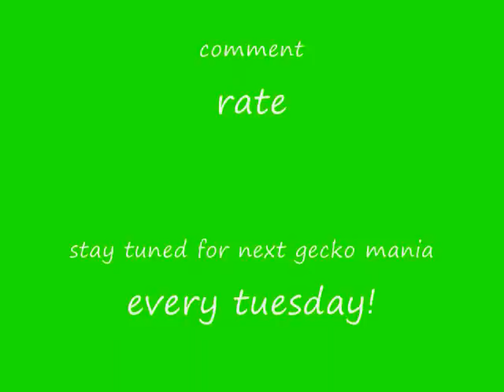gecko mania episode 2 unknown crested gecko morph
i would like to know what morph he is so if any of you know please comment but this is a video of leopard